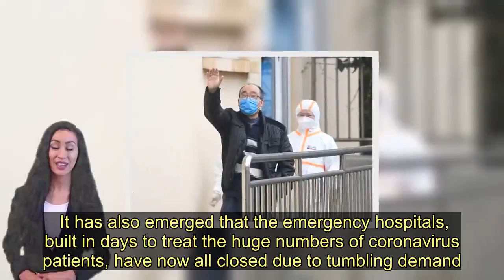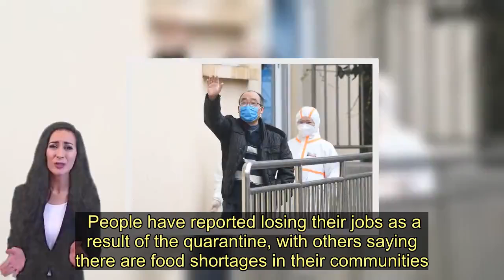China records just one domestic coronavirus case after ruthless lockdown - Today News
China appears on top in the war against coronavirus after just one new domestic case was recorded in the last day.  Across the country, where the infection terrorising the globe originated before Christmas, there were 13 new cases, but 12 of these were imported.  China now accounts for less than half of global cases, with Iran, Italy and Spain struggling to contain the virus and reporting thousands of new cases each day.  It has also emerged that the emergency hospitals, built in days to treat the huge numbers of coronavirus patients, have now all closed due to tumbling demand.  Infected travellers passing through major Chinese transportation hubs in Beijing, Shanghai, Guangzhou and Shenzhen were largely responsible for the rise in cases.   The 13 new confirmed cases of coronavirus infections on Tuesday is down from 21 cases a day earlier.  The overall number of imported cases of the virus in mainland China reached 155 as of Tuesday, up 12 from a day earlier.  That brings the total number of confirmed cases in mainlandChina so far to 80,894, with a death toll of 3,237 as of the end of Tuesday, up by 11 from the previous day.  Since the outbreak, which took hold in January and February, China has imposed strict lockdown, with Wuhan, the epicentre of the flu-like disease, shut down.   Tens of millions of people have been quarantined for months, and kept away from work and children away from school.  In epicentre province Hubei, 56 million have been penned in since January and many of capital Wuhan's 11 million citizens are banned from leaving their homes.  People have reported losing their jobs as a result of the quarantine, with others saying there are food shortages in their communities.   Due to the measures the spread of the virus now seems to be confined to Hubei in the centre of the country, with all the deaths and all except three of the new cases reported there.  Authorities in China will still be fearing what happens when restrictions in Wuhan are lifted.  Some people voiced concern that when the lockdown is lifted the virus will make a come back due to how difficult mild cases can be to spot.